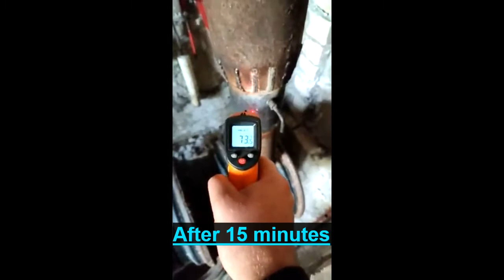Wood Stove made from Car Rims DIY/самодельная печь из автомобильных дисков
Cheap and easy wood stove, who can everybody make.